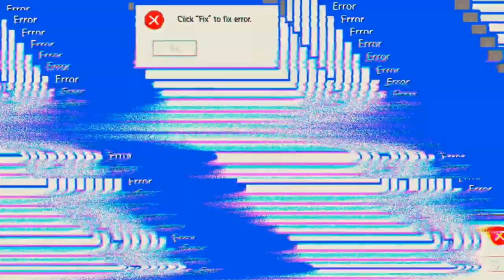Heute kein live Stream 'Free Fire'